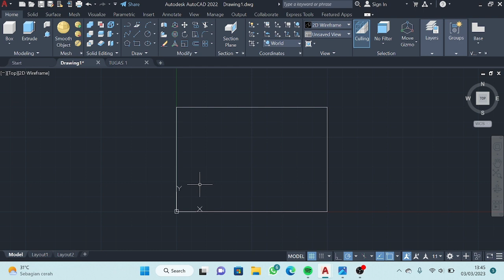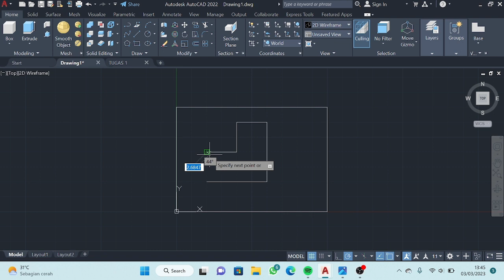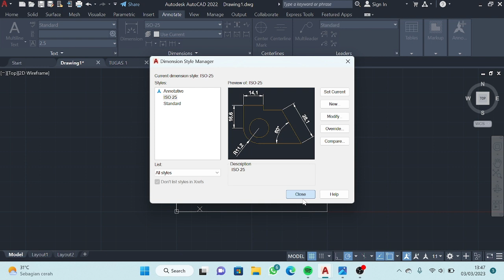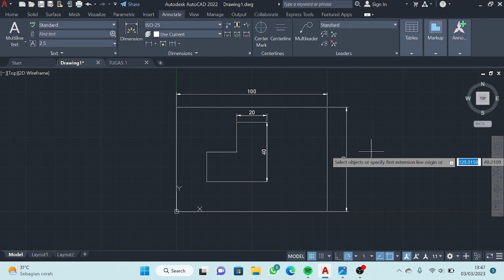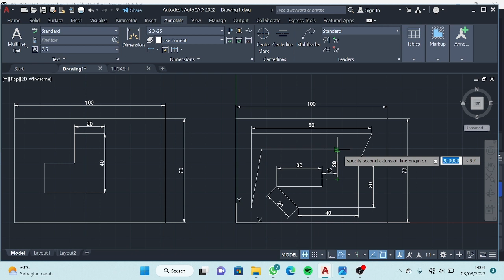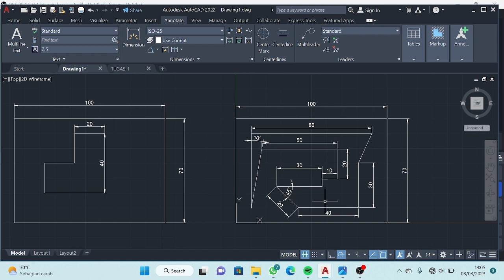Tugas 1 Gambar 2D Autocad | Ariansyah (MA)